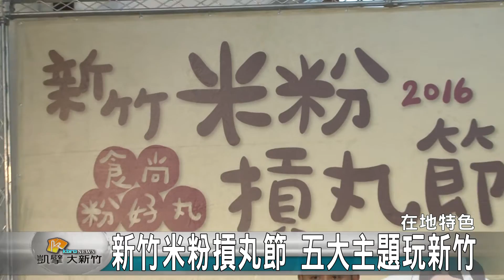20161102N 新竹米粉摃丸節 五大主題玩新竹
一年一度的新竹米粉貢丸節又要來了，11月5號在北大路青少年館旁盛大舉行，今年將透過五大主題---「米粉創意競賽」、「食好玩巡禮趣」、「創意料理手路菜」、「新竹微旅行」與「風城音樂饗宴」，引領民眾深入了解新竹的特色美食，也達到行銷新竹的目的。